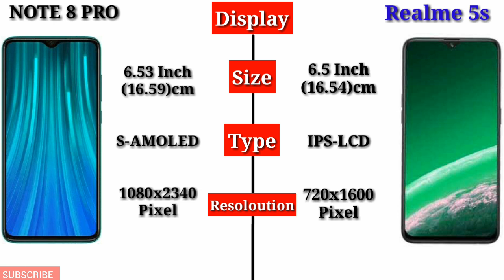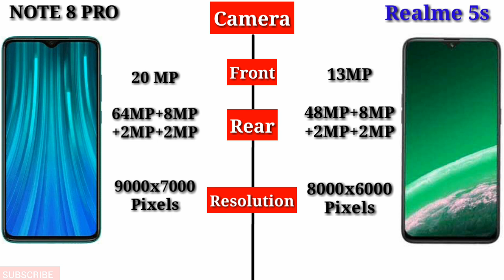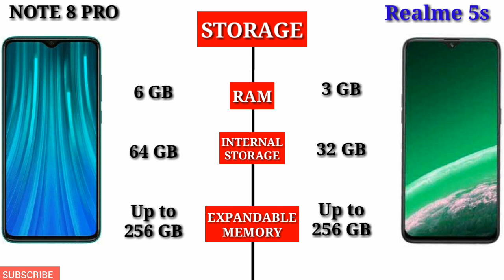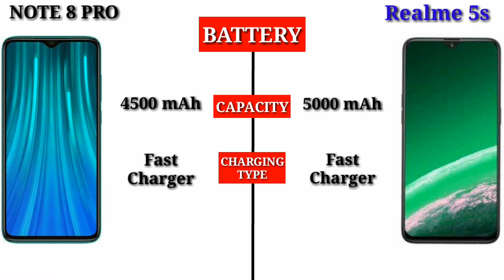Realme 5s vs Redmi Note 8 Pro - Full Comparison Hindi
Video links:-